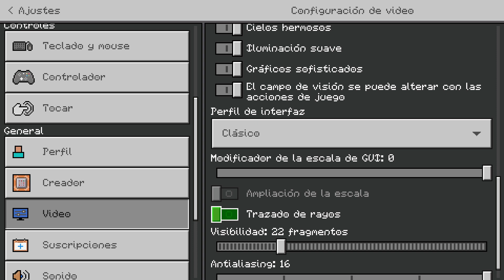ADDON de MOCHILAS para MINECRAFT PE 1.19 * multibackpack addon * MODS para MINECRAFT PE 1.19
✅ multibackpack addon un addon de mochilas para minecraft pe 1.19 que nos trae unas muy bonitas mochilas para nuestro minecraft bedrock.

          en el CHAT ESCRIBE !addon87 y te saldra el LINK DIRECTO.